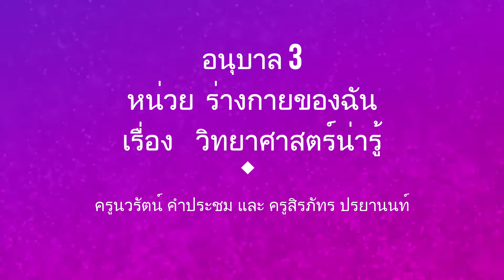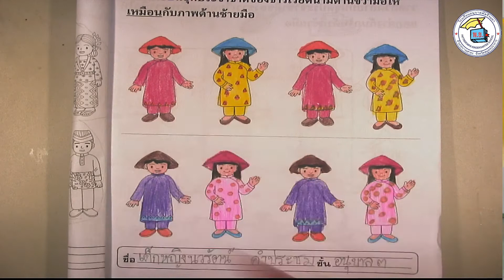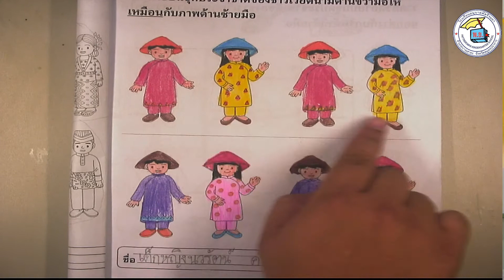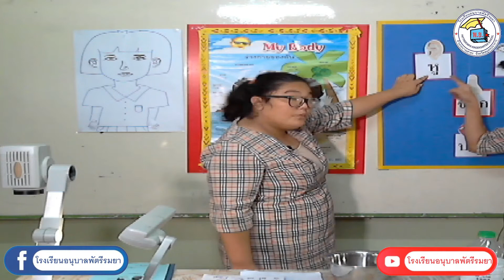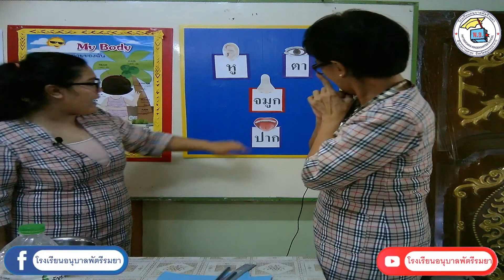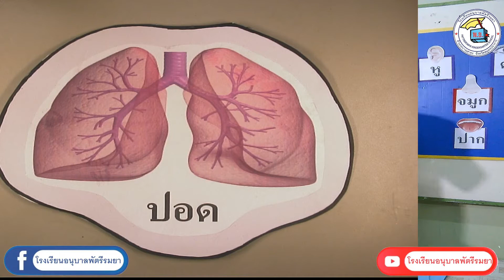อนุบาล 3 ตอน 14 วันพฤหัสบดีที่ 4 มิ ย 63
อนุบาล 1
อนุบาล 1 ตอน1 ปฐมนิเทศ วันจันทร์ที่ 18 พ.ค.63
อนุบาล 1ตอนที่ 2  วันอังคารที่ 19 พ.ค.63
อนุบาล 1 ตอนที่ 3   เสริมสร้างประสบการณ์  วันพุธที่ 20 พ.ค.63
อนุบาล 1 ตอนที่ 4 วิทยาศาสตร์น่ารู้ วันพฤหัสบดีที่ 21 พ.ค. 63
อนุบาล 1 ตอนที่ 5 ศิลปะสร้างสรรค์ วันศุกรฺที่ 22 พ.ค.63

อนุบาล 2
online อนุบาล 2 ตอน1 ปฐมนิเทศ วันจันทร์ที่ 18 พ.ค.63
อนุบาล 2 ตอน 2 เรื่องปฐมนิเทศน์ ภาษาไทย การบ้าน วันอังคารที่ 19 พ.ค.63
อนุบาล 2 ตอน 3 ศิลปะสร้างสรรค์ วันพุธที่ 20 พ.ค.63
อนุบาล 2 ตอน 4 การบ้านภาษาไทย วันที่พฤหัสบดี 21 พ.ค. 63
อนุบาล 2 ตอน 5 วิทยาศาสตร์น่ารู้ วันศุกร์ที่ 22 พ.ค.63
อนุบาล3
อนุบาล 3 ตอน1 ปฐมนิเทศ วันจันทร์ที่ 18 พ.ค.63
อนุบาล 3 ตอน2 ปฐมนิเทศน์กิจกรรมในโรงเรียน วันอังคารที่ 19 พ.ค.63
อนุบาล 3 ตอน3 เสริมสร้างประสบการชีวิต วันพุธที่ 20 พ.ค.63
อนุบาล 3 ตอน4 วิทยาศาสตร์น่ารู้ วันพฤหัสบดีที่ 21 พ.ค. 63
อนุบาล 3 ตอน5 ศิลปสร้างสรรค์ วันศุกร์ที่ 22 พ.ค.63

อาทิตย์ที่ 2
อนุบาล 1 ตอนที่ 6 ชื่อจริง ชื่อเล่น วันจันทร์ที่ 25 พ.ค.63
อนุบาล 1 ตอน 7 สัญญาลักษณ์ ประจำตัว วันอังคารที่ 26 พ.ค.63
อนุบาล 1 ตอน 8 กล่าวคำทักทาย วันพุธที่ 27 พ.ค.63
อนุบาล 1 ตอน 9 เพศหญิง เพศชาย , วิทยาศาสตร์น่ารู้ วันพฤหัสบดีที่ 28 พ.ค.63
อนุบาล 1 ตอน 10 การเจริญเติบโต , ศิลปะสร้างสรรค์ วันศุกร์ที่ 29 พ.ค.63

อนุบาล 2 ตอนที่ 6   วันจันทร์ที่ 25 พ.ค.63
อนุบาล 2 ตอนที่ 7   วันอังคารที่ 26 พ.ค.63
อนุบาล 2 ตอนที่ 8   วันพุธที่ 27 พ.ค.63
อนุบาล 2 ตอนที่ 9 น้ำหนักส่วนสูง  ศิลปะสร้างสรรค์ วันพฤหัสบดีที่ 28 พ.ค.63
อนุบาล 2 ตอนที่ 10 รูปร่างลักษณ์ และวิทยาศาสตร์น่ารู้ วันศุกร์ที่ 29 พ.ค.63

อนุบาล 3
อนุบาล 3 ตอนที่ 6   วันจันทร์ที่ 25 พ.ค.63 ชื่อของฉัน
อนุบาล 3 ตอนที่ 7    วันอังคารที่ 26 พ.ค.63
อนุบาล 3 ตอนที่ 8  วันพุธที่ 27 พ.ค.63
อนุบาล 3 ตอนที่ 9  วันพฤหัสบดีที่ 28 พ.ค.63
อนุบาล 3 ตอนที่ 10   วันศุกร์ที่ 29 พ.ค.63
เป็นการสอน online learning ในช่วงโควิท19 ให้กับนักเรียนในระดับชั้นอนุบาล 1 - 3 ของโรงเรียนอนุบาลพัตรีรมยา ในช่วงเดือน พ.ค.63

โรงเรียนเปิดสอนออนไลน์สำหรับเด็กอนุบาลพัตรีรมยาชั้น อ.1 – อ.3 เนื่องจากรัฐบาล ปิดโรงเรียนเป็นเวลานาน ทางโรงเรียนเกรงว่าจะจัดกิจกรรมเสริมพัฒนาการด้านสติปัญญาและใช้เวลาว่างให้เป็นประโยชน์ เพราะปกติจัดกิจกรรมเสริมพัฒนาการด้านสติปัญญาตั้งแต่เดือนพฤษภาคม เป็นต้นไป โรงเรียนจึงขอความร่วมมือจากผู้ปกครองทุกท่าน มารับแบบฝึกกิจกรรมเสริมพัฒนาการด้านสติปัญญา ในวันที่ 11-17 พฤษภาคม 2563 พร้อมชำระค่าเล่าเรียนปีการศึกษา 2563

 *** หมายเหตุ - โรงเรียนเปิดวันที่ 1 กรกฎาคม 2563

 รายละเอียดการสอน ONLINE

1.สอนสดผ่านทาง PAGE FACEBOOK : โรงเรียนอนุบาลพัตรีรมยา ในทุกวันจันทร์ตั้งแต่เวลา 09.00 น. ชั้นล่ะ 30 นาที พร้อมการบ้านที่ต้องทำส่งภายในวันอาทิตย์ และก่อนเปิดเรียนปกติจะมีการสอบเพื่อวัดผลการเรียน

 2.มีเทป หรือต้องการเรียนซ้ำที่ช่อง YOUTUBE :Chanelโรงเรียนอนุบาลพัตรีรมยา

3.โรงเรียนจะส่ง LINK การเรียนการสอนไปยังเพจ FACEBOOK และกลุ่ม LINE : โรงเรียนอนุบาลพัตรีรมยา เพื่อให้นักเรียน หรือผู้ปกครองติดตามการเรียนได้ หากผู้ปกครองท่านใดสงสัยหรือไม่เข้าใจสามารถสอบถามได้ที่ ธุรการของทางโรงเรียน

ข้อดึของการเรียนออน์ไลน์ระดับอนุบาล
- เรียนที่ไหนก็ได้ เวลาไหนก็ได้
- เรียนไม่เข้าใจ เรียนย้อนหลังได้
- สามารถเข้าใจ ตามเทคโนโลยีได้ดี
- เพิ่มความสัมพันธ์ กับคนในครอบครัว
- ทำให้สามารถเลือกให้เด็กเรียน ห่างจากเกมส์ในมือถือ หรือคอม
- สิ่งที่เรียนจะได้ไม่ลืม และสามารถตามเพื่อนทันเมื่อเปิดเทอม
- ประหยัดค่าเดินทาง ค่าขนม
- ใกล้ชิดกับผู้ปกครอง อยู่ในสายตามากกว่า

ข้อเสียของการเรียนออนไลน์ระดับอนุบาล
- มีค่าใช้จ่ายด้านอุปกรณ์ และอินเตอร์เน็ต
- ต้องมีสมาธิแน่วแน่ เด็กบางคนไม่เท่ากัน
- เด็กๆอาจต้องมีการควบคุมอยู่ตลอด จนกว่าจะเป็นนิสัย
-ไม่มีแรงจูงใจ
- ขาดการมีเพื่อน การเข้าสังคม
- หากปล่อยโดยไม่ควบคุม อาจเข้าไปในสื่อที่ผิดได้